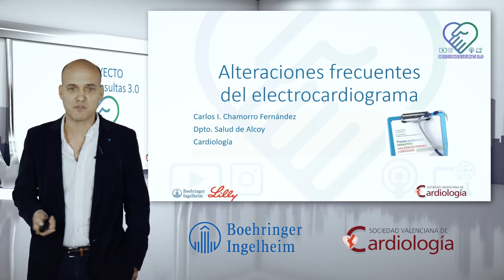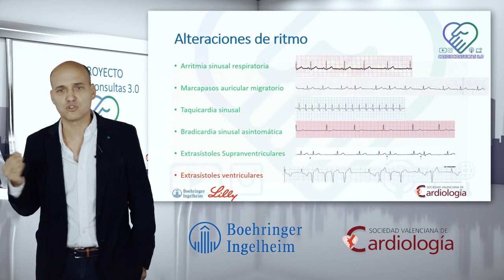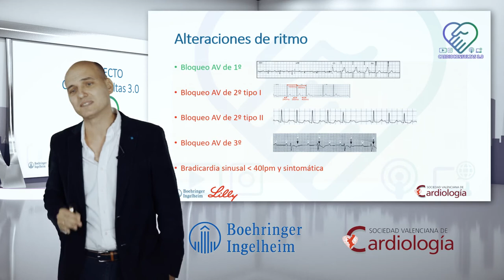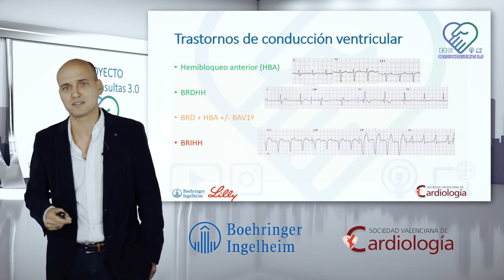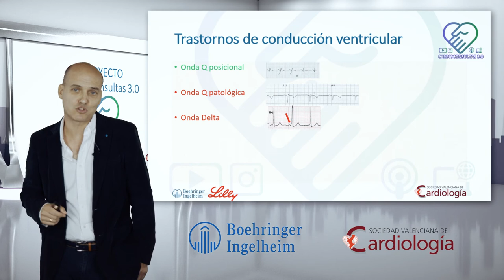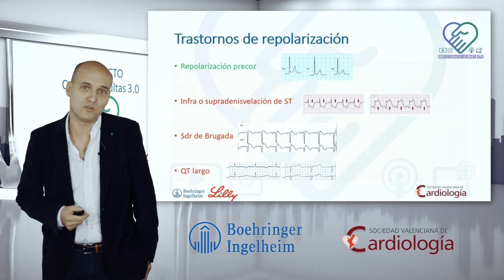Cardioconsultas:Alteraciones frecuentes en el ECG